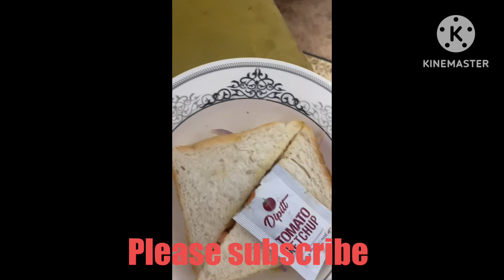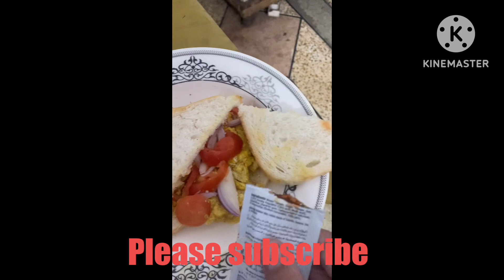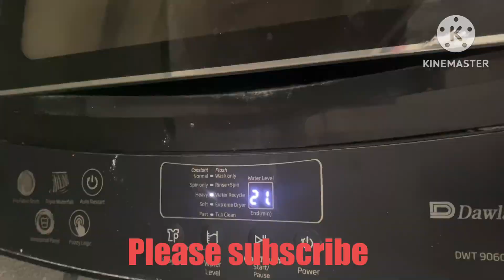Daily VLogs,routine vlog,my daily routine🌈🌈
hello 👋
my YouTube viewers🥱

Hope your all fine.I 🙂Today, I gonna share with you an amazing vlog 🤗of my day routine.I visited Islamabad.some gardening ideas and hacks.😎😎😎